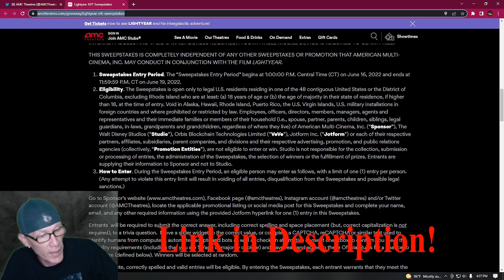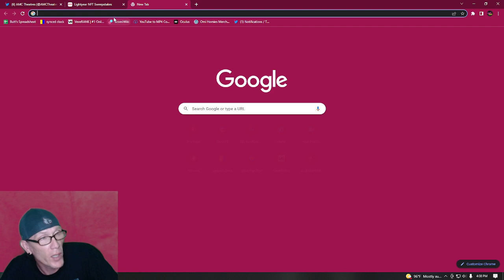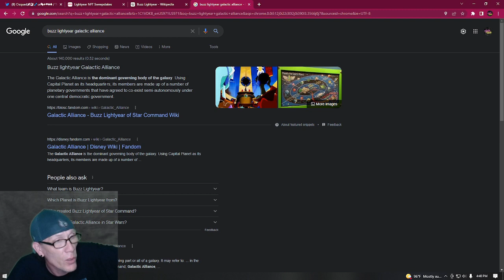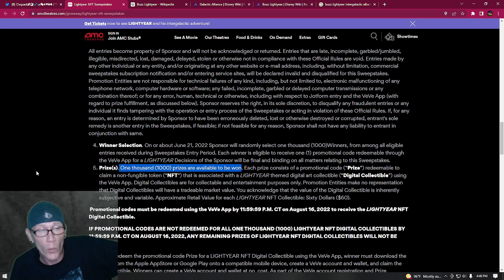How To Register for the VeVe AMC Buzz Lightyear NFT Sweepstakes! Only 1,000 Editions!!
Today's VeVe Vault Video is a quick walkthrough of how to sign up for the upcoming VeVe AMC Buzz Lightyear Sweepstakes.